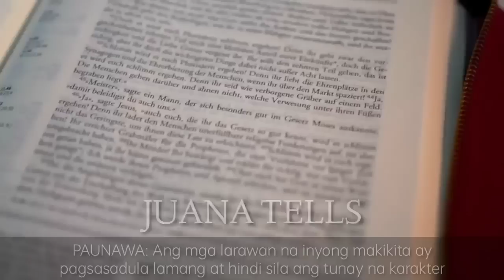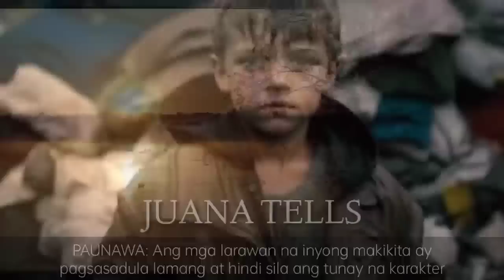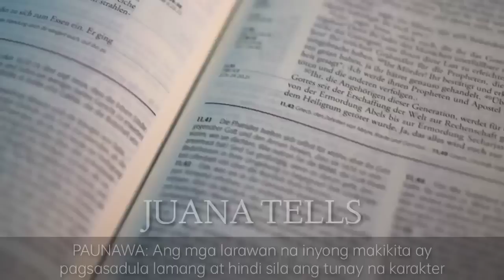BASURERONG BATA, NAGBALIK NG PITAKA SA MAYAMANG MATANDA!! SWERTE PALA ITO!!| Pinoy Tagalog Story